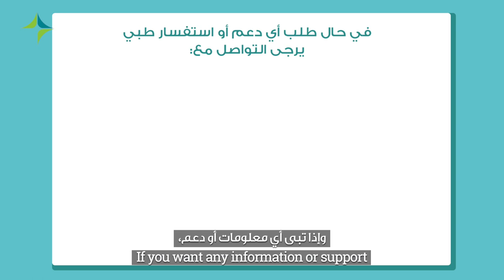Health Advice for Travellers COVID-19 | فيروس كورونا والإحتياطات الصحية أثناء السفر